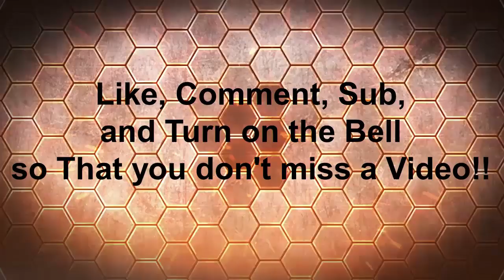mooncrash with Nick pt#1